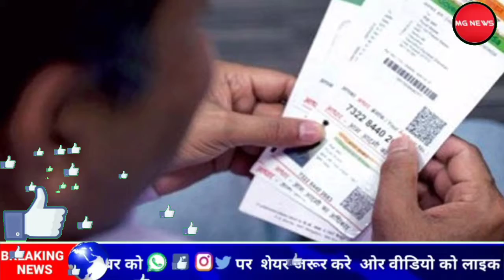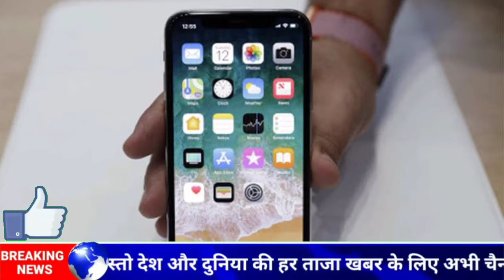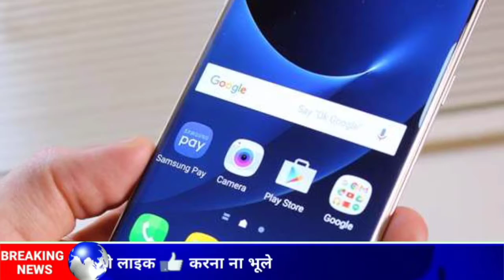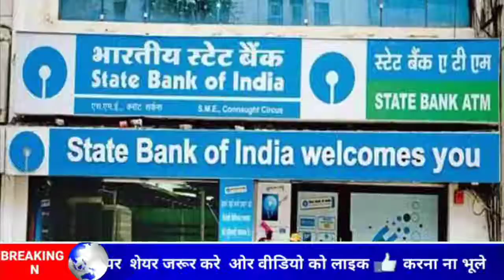Today Breaking News ! आज 17 जनवरी 2021 के मुख्य समाचार बड़ी खबरें PM Modi News, rule SBI, UP Bihar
(1) वाहन चलाने वालों के लिए बुरी खबर अबे बिना HSRP के CAR या BIKE चलाएंगे तो कटेगा ₹2000 का चालान
(2)घर में बेटी है तो तुरंत भरे यह फॉर्म 5 वर्ष की लड़कियों को सरकार देने जा रही ₹100000
(3) WHATSAP और FACEBOOK ने दी बुरी खबर अब कंपनी हटाने जा रही प्राइवेसी पॉलिसी
(4) बर्ड फ्लू के कारण खराब हुआ 1500000 का अंडा ₹1 पीस भी नहीं खरीद रहे इन राज्यों में लोग
(5) फिर बढ़ेगा ठंड का कहर इन 7 राज्यों में होगी 3 दिनों तक लगातार बारिश
(6) देश के हर राज्य में पहुंचा वैक्सिंग जानिए किन किन लोगों की लगेगी कोरोना टीका
(7) बैंक ग्राहक को बैंक ने दी चेतावनी कई दिनों से एक कॉल से लोगों का खाता हो रहा है खाली
(8) Amazone के बाद Flipkart दे रही फ्री है स्मार्टफोन खरीदने का मौका फ्लिपकार्ट चला रहा Republic day स्पेशल सेल
(9) वोटर कार्ड वालों के लिए खुशखबरी 25 जनवरी से फ्री बनेगा डिजिटल वोटर कार्ड ऐसे करना होगा आवेदन
(10) स्कूली बच्चों के लिए बड़ा ऐलान सरकार दे रही ₹4000 स्कॉलरशिप ऐसे करें आवेदन